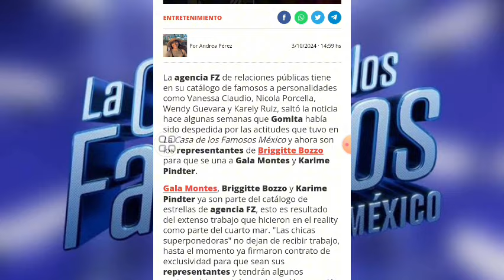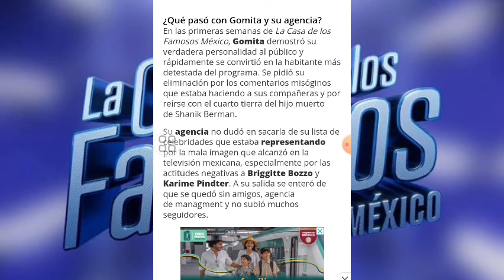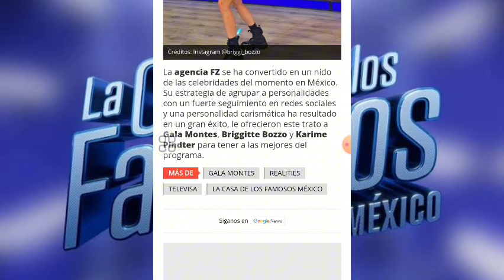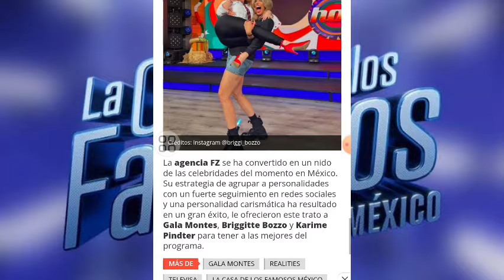AGENCIA QUE CORRIÓ A GOMITA ACABA DE CONTRATAR A BRIGGITTE BOZZO I LA CASA DE LOS FAMOSOS